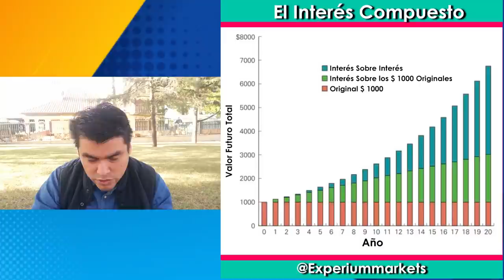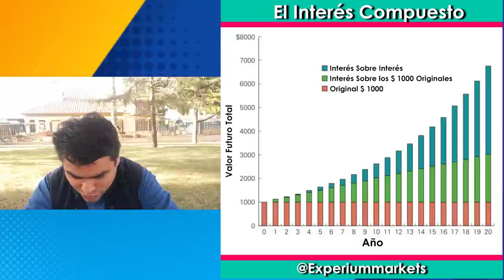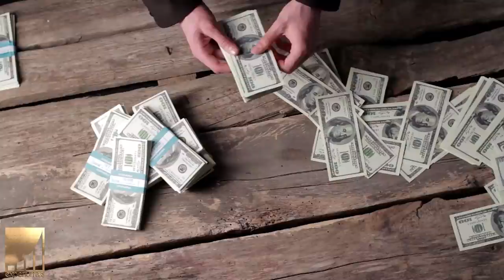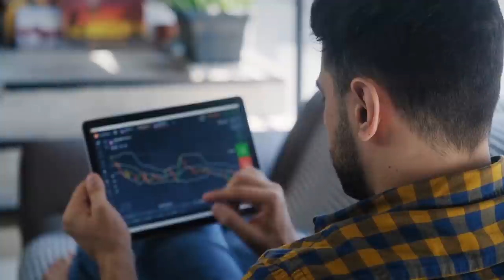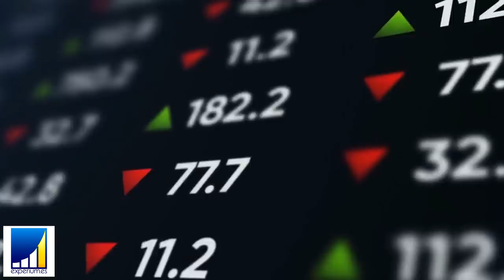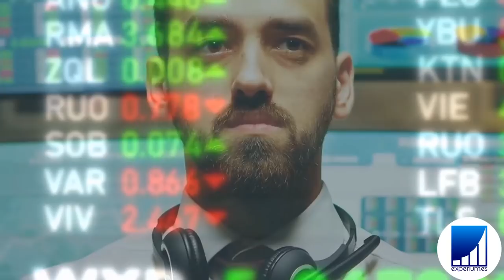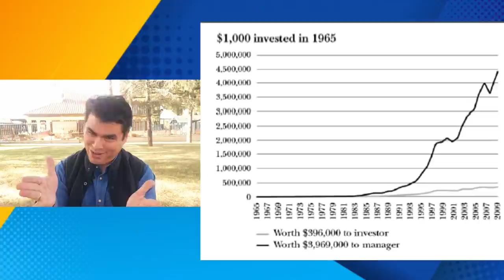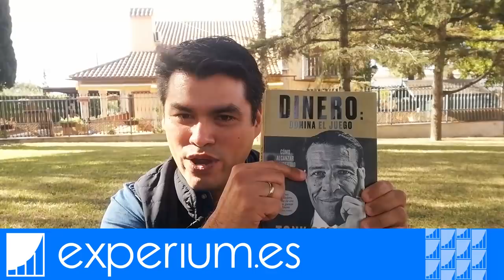INTERES COMPUESTO: El SECRETO para Convertir $100 en $1 MILLON si SABES como Hacerlo [ FINANZAS ]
▼ABRIR▼ EXPLICACIÓN DETALLADA DEL INTERES COMPUESTO Y COMO UTILIZARLO.

// CONECTA CONMIGO //

Vídeos imprescindibles